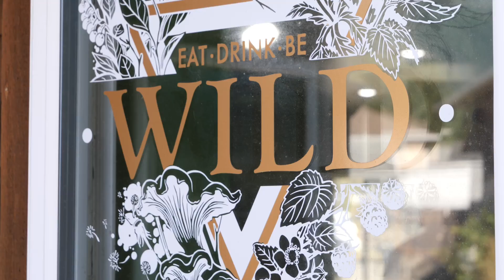Get ready for fresh local veggies from Circe's Garden at Wild!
33 miles south of Wild, nestled along the Trask River, is Circe’s Garden. Owners, Courtney and Patrick are passionate about growing produce on their farm in Tillamook. All of their produce is grown naturally using no-till methods, producing delicious carrots, cucumbers, tomatoes, shallots, salad greens, and more!

They work with the soil to produce fresh, healthy, and happy vegetables, many of which we carry in the produce section at Wild.

Come by Wild...Tuesday through Sunday, ten to six...during our North Coast growing season June - October to pick up some delicious Circe’s Garden produce.